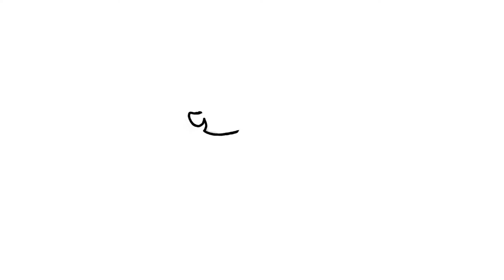My Little Pony Sketch Portfolio Create Custom MLP Ponies Art Drawing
How To Draw Rarity My Little Pony